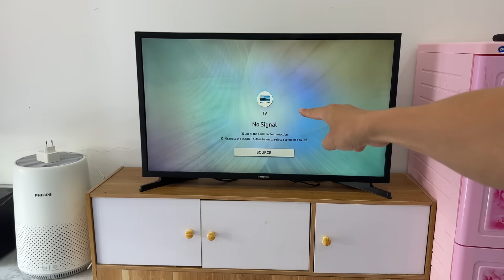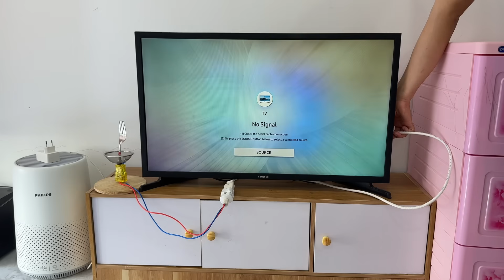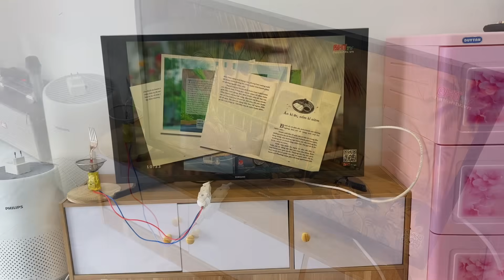This Device Deserves a Nobel Prize! Every House Needs This But No One Does It! Invention#2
Hello everyone!
I hope you enjoy watching my video!
On Invention.No1 channel, you can learn various inventions, tips, science projects, crafts idea and DIYs teaching how to reuse or recycle.